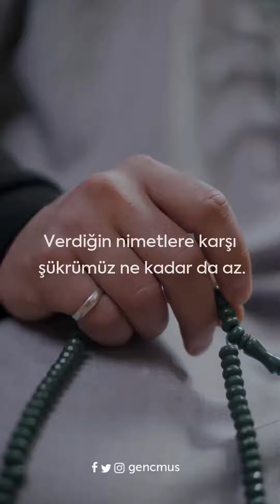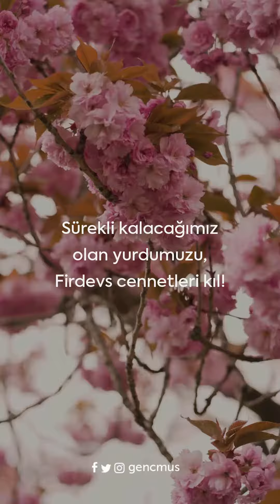Allah'ım Dünyayı En Büyük Derdimiz Kılma - Dua